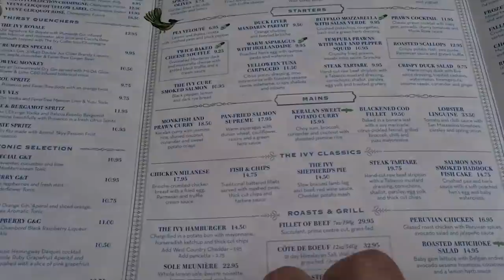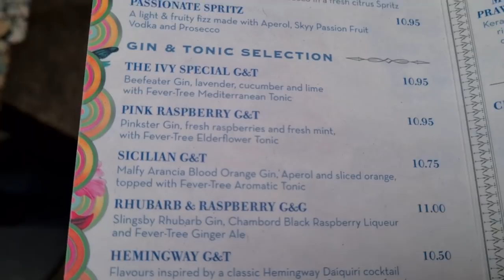Meeting The MacMaster & The Ivy in Canary Wharf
Always a pleasure to meet up with Lee (The MacMaster) and what better way to do it than having dinner at The Ivy in Canary Wharf.
There are now many Ivy restaurants all around London and all have the exquisite interior design to add to the amazing menu on offer.

Food was amazing although the service was questionable on this occasion.

A cheeky glass of champagne was had while waiting for Lee at St Pancras International Station. - Rude not to 🙂